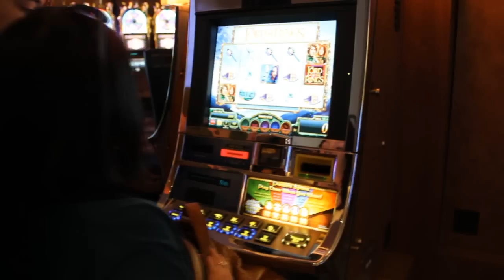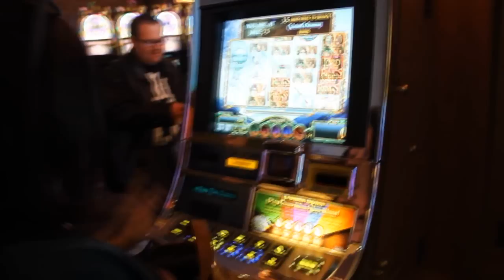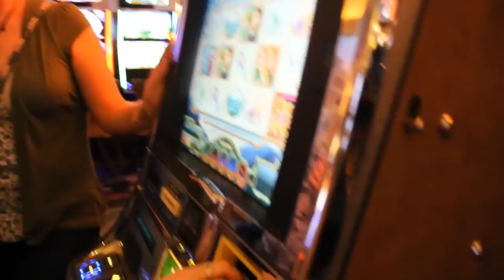Vegas Travels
I took a trip to Las Vegas for the IAWTV Awards. This is a video about that. Not about the IAWTV Awards specifically because I was an idiot and didn't bring my camera with me to the awards at all. Rather, this is a video about Airports, flying, turbulence, books by John Green, and Gambling at Lord of the Rings Slot Machines. Enjoy